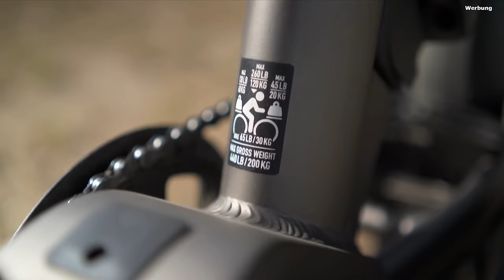Centurion Vario R960i - E-Bike Test Fazit nach 6 Wochen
Wir konnten das Centurion Vario R960i für mehrere Wochen im Alltag testen. Hier sind unsere Erlebnisse!

Mein Equipment:
Sony Alpha 7C

Kapitel:
0:00 Intro & Alternativen
2:43 Fahrdynamik
6:07 Design, Konstruktion, Innovation
9:45 Ausstattung
11:24 Preis
12:45 Qualität & Wartung
15:05 Variabilität
17:06 Kindersitze, Bank
20:02 Zubehör
21:24 Parken & Rangieren
23:57 Sicherheit
25:53 Für wen geeignet?